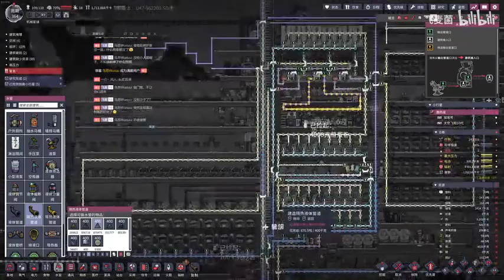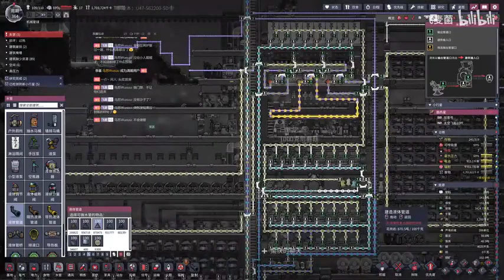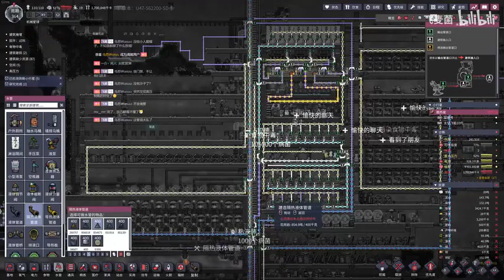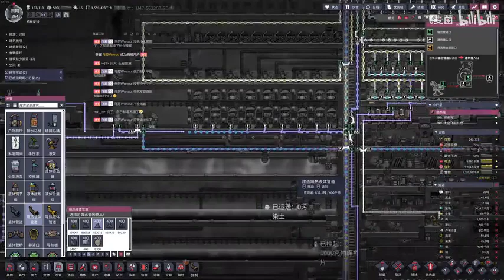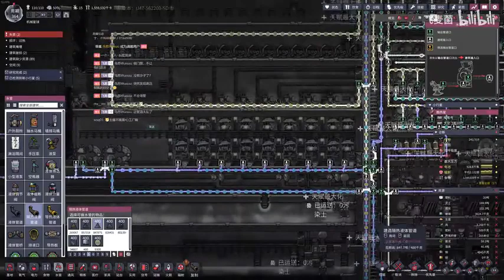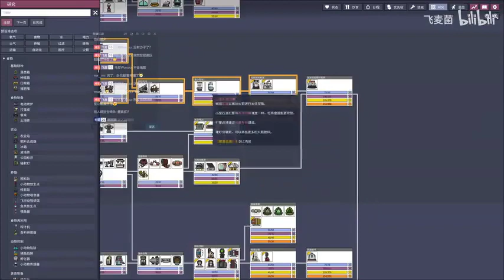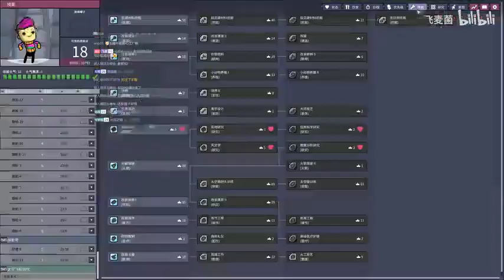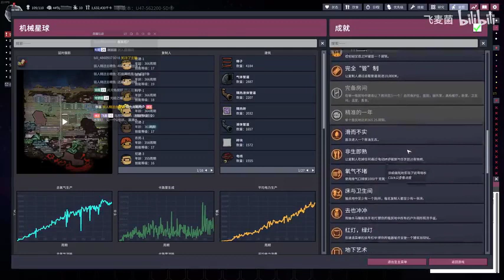《史上第一祖师爷》有声小说1531-1540